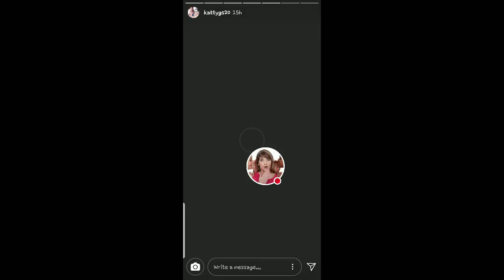KATTY GARCIA DE JUERGA EN DISCOTECA 24-06-18